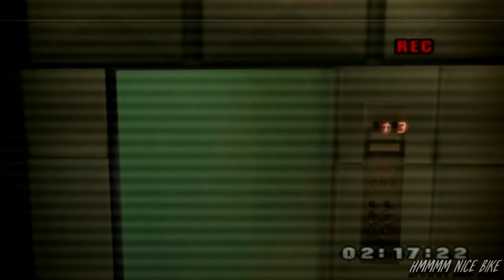Tony Hawk's Underground(NEW SECRET ALTERNATIVE ENDING FOUND) must watch!!!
Stay in school, kids.

Hmmmm Nice Bike